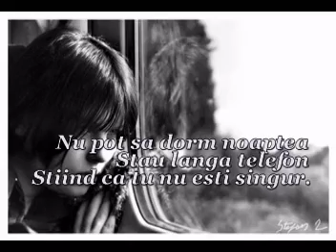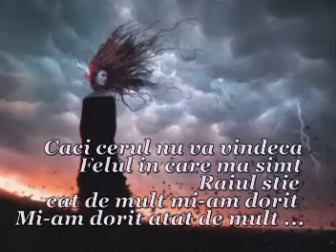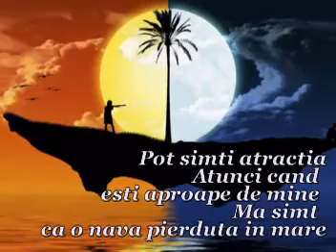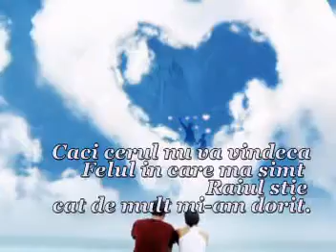Close to you!..by Aurash